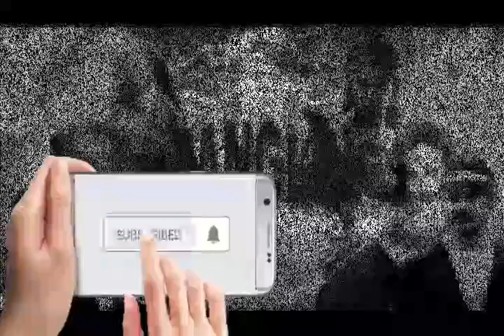Si Rawing Manitis - ep.110